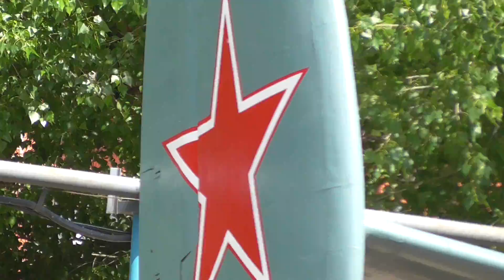Памятник Бе-14 в ТАНТК им. Г. М. БЕРИЕВА